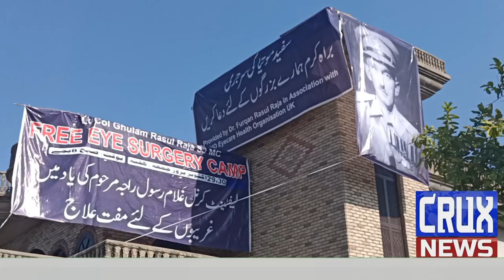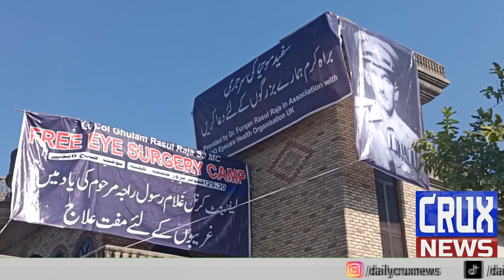Lieutenant Colonel Raja Ghulam Rasool Ki Yaad Me Free Eye Camp | SaraiAlamgir | Gujrat News